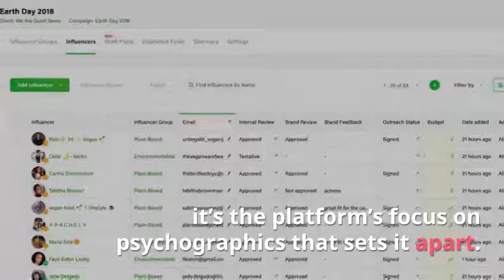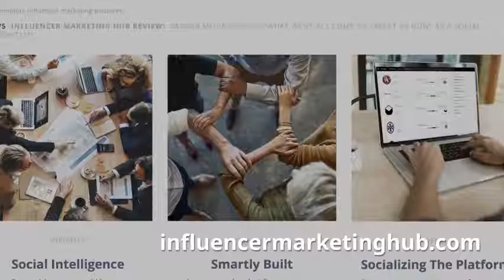Tagger Media Review: Influencer Marketing Software (Platform)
Tagger Media Review by Influencer Marketing Hub. View a short summary of the Tagger Media Influencer Marketing Software -full review on our